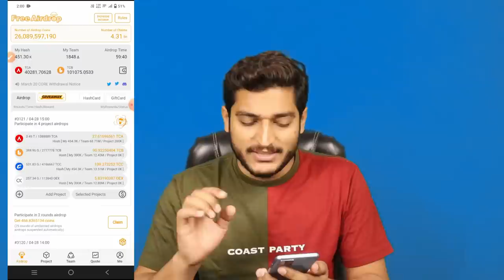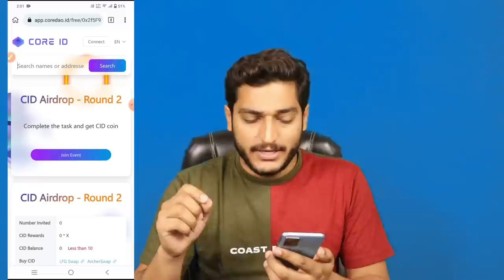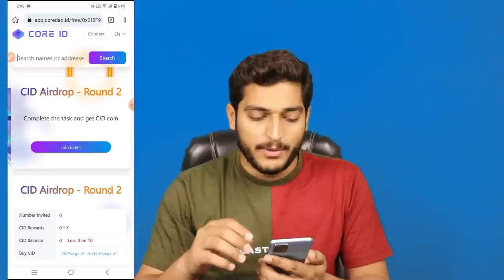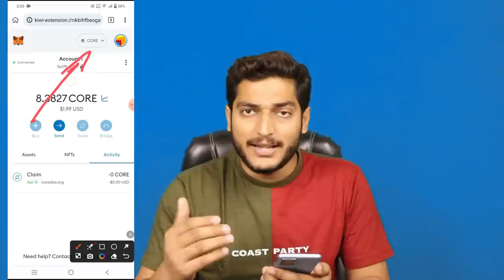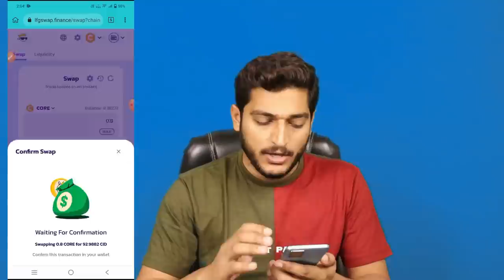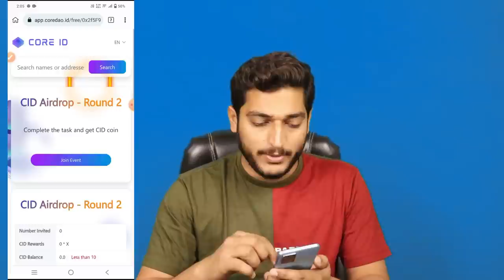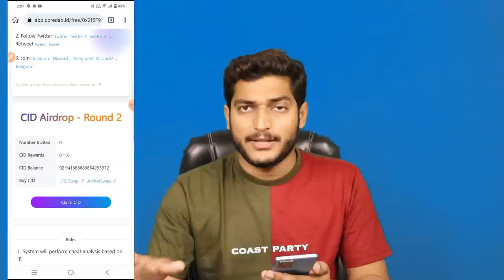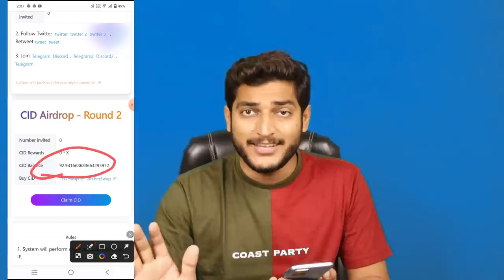Core Dao New Airdrop || Earn Free Core ID (CID) Token || How To Earn Online Without Investment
______________/LINKS\_____________________________